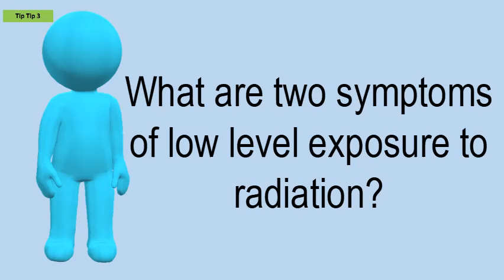What Are Two Symptoms Of Low Level Exposure To Radiation?